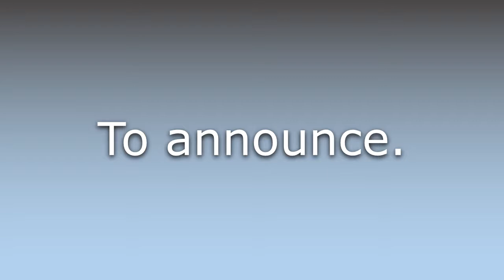What does Annunciate mean?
What does Annunciate mean in English? Learn the meaning of Annunciate.